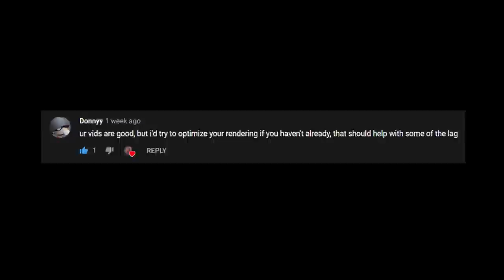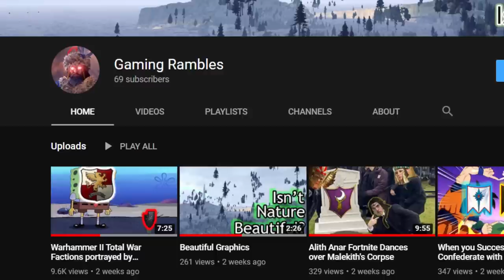Tomb Scorpion DOOMSTACK: How to survive the late game as Tomb Kings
This video was made by Tomb Scorpion Gang

If you dig my content, firstly, you're awesome. Secondly, pls consider becoming a Patron

Sauces

Beginnings Intro- The Tower of Light
Minoru 187 - Background Gaming Music

Special Thanks to:
OBS Studio
Geforce Shadowplay
YouTube Studio
Audacity
MyInstants.com
and most importantly viewers like you!